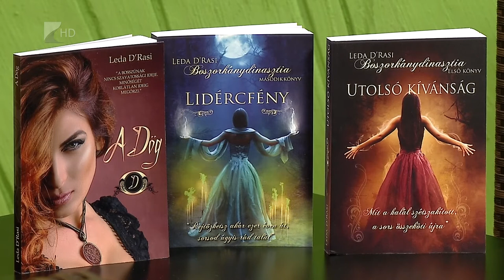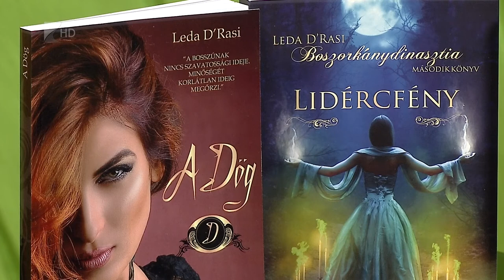Víg-Kend 2018.06.29. - Leda D'Rasi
Megjelent a nyíregyházi írónő Leda D'Rasi könyvsorozatának 3. kötete: A Dög! "A bosszúnak nincs szavatossági ideje. Minőségét korlátlan ideig megőrzi." Az írónő a kezdetekről és legújabb könyvéről mesélt a Víg-Kend stúdiójában.